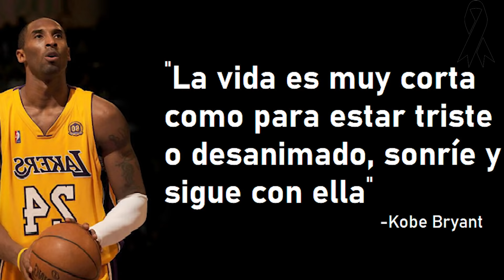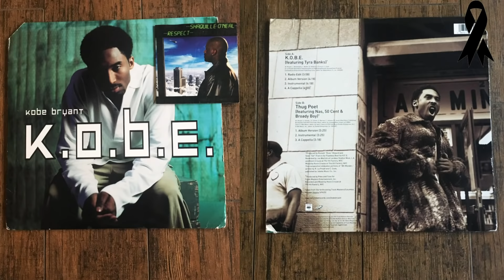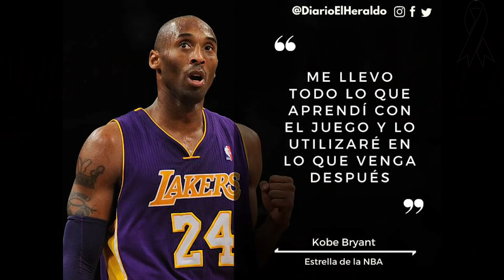Curiosidades de Kobe Bryant.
Indiscutiblemente uno de los mejores jugadores que pasó por la NBA, una carrera inmejorable y además fue alguien que trascendió en la vida de miles de personas.